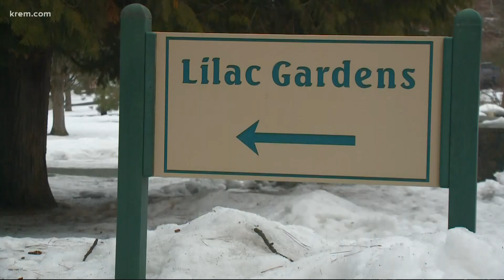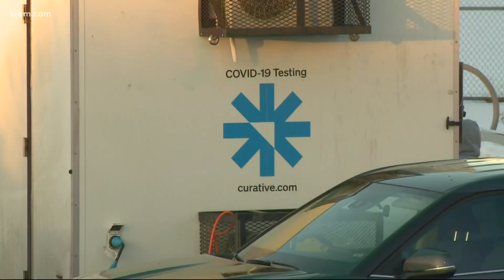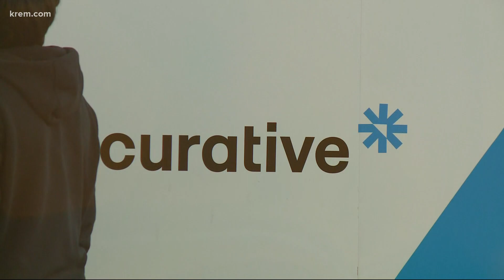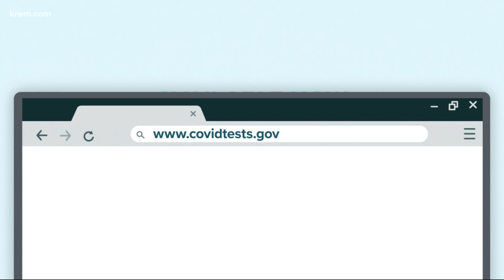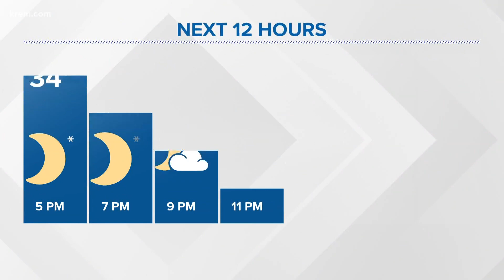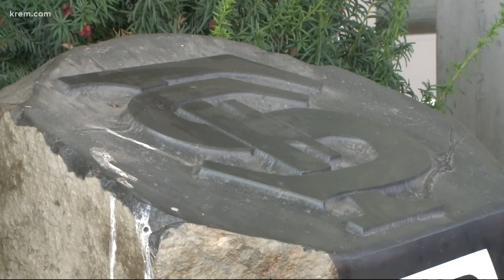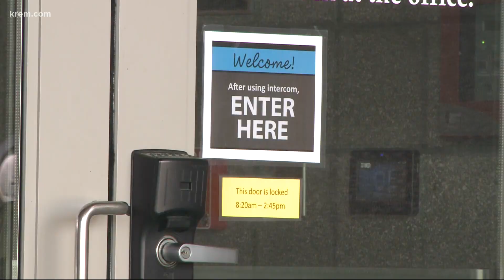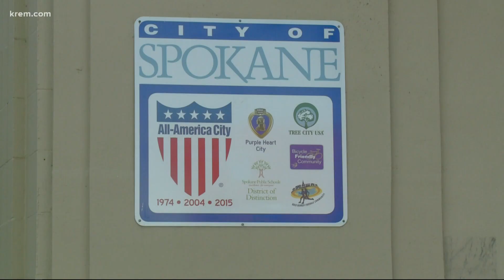Man stationed at Fairchild arrested in connection to Manito Park attacks and other top stories at 5